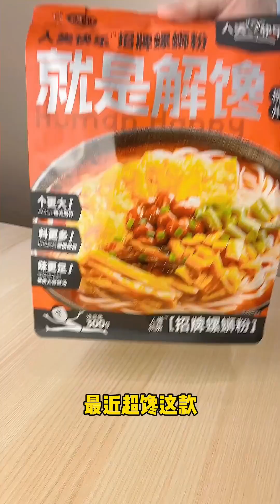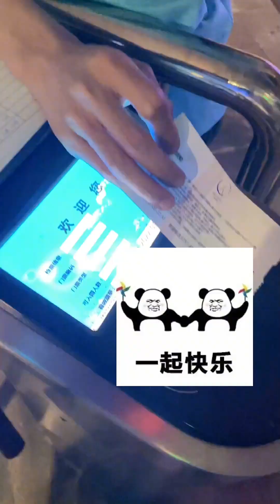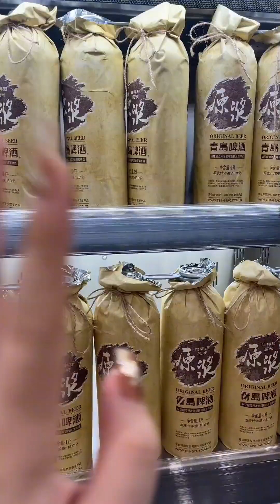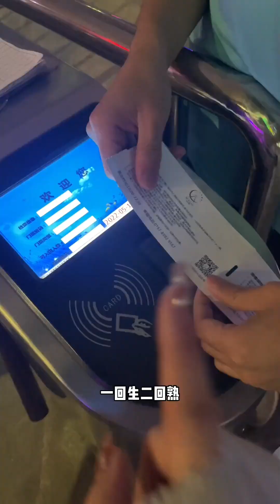挑战在凌晨去指定地方吃宵夜，食物很美味，但依然很害怕【甜甜的胖熙】挑战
大家好，我是甜甜的胖熙
这是我唯一的youtube频道，我将在这里分享我的日常美食视频！😋